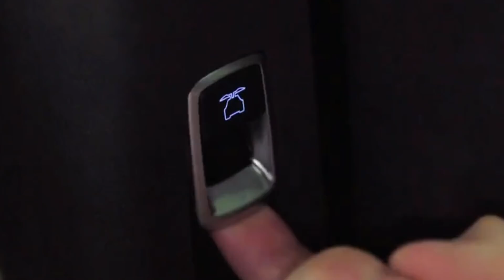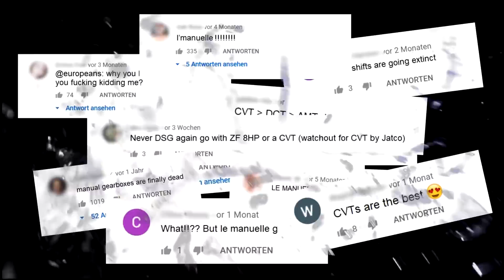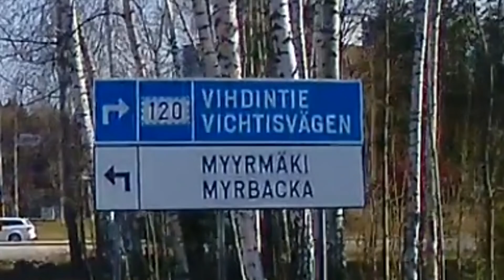Best Of Daily Dashcam Observations [world]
Daily Observations series shows some daily regular traffic scenes, including personal mistakes and mistakes of others, you'll see no road rages, close calls, crashes or action!

If you want to send me material please use something like

♫ Karl Casey @ White Bat Audio - The Devils Eyes

♫ Karl Casey @ White Bat Audio - Aggressor

♫ Sphinx by Subbassa

♫ Karl Casey @ White Bat Audio - The New Order

♫ Epic fail Presentazione by Damiano Baldoni

♫ Epic Adventure Journey by yazid septiansyah

♫ Enth by Reuben The Wizard

♫ jadenisereggae - Reggae (high stoned)

♫ Andante Cantabile by Kyoung Im Kim

Girls doing make up in car
♫ Alexander Nakarada - [Minimal Melodic Techno] - Favorite

Tunnel Redneck
Karl Casey @ White Bat Audio - Trinity

Is that a Supra?

Dashcam Musical (Daily Observations 200)

White Dacia Duster cutting off

Mario Kart Battle on Autobahn with white VW Touran

VW Golf cutting someon off at on ramp

Mazda 2 Fender Bender you're ruining the rice

Audi going slow and jumping a red light

Motorcycle rider using phone while riding

Cars driving in the wrong direction
♫ Chris Allen - Bond Theme Cover

Passing only on the right - whait what?

Driving french
♫ Software Synthesizers VST - Akkordica Virtual Accordion Harmonica and Melodica

thanks you sooooooooooooo
♫ Alexander Nakarada - Circus Theme - Brass Version

everyone brain dead at the traffic light
♫ PINK PANTHER 1943 CLASSIC VAPORWAVE by TheOneColt

Mercedes knucklehead - what arrrrr you doing?
Karl Casey @ White Bat Audio -Slice of Paradise

Jeep late decision - Orlando Florida

What is this Ford joke - not funny